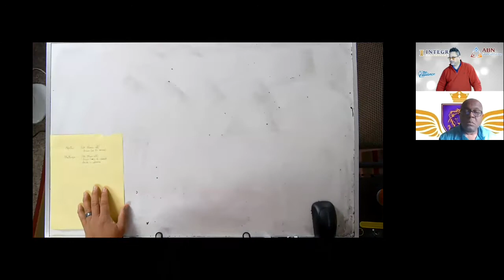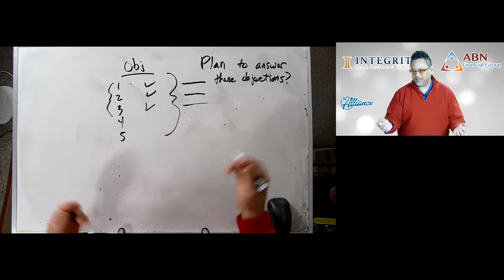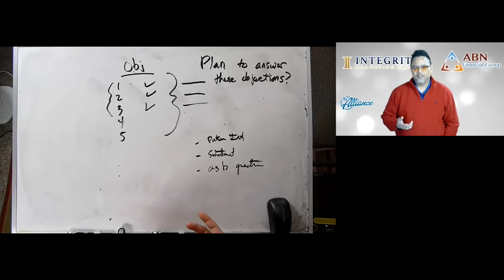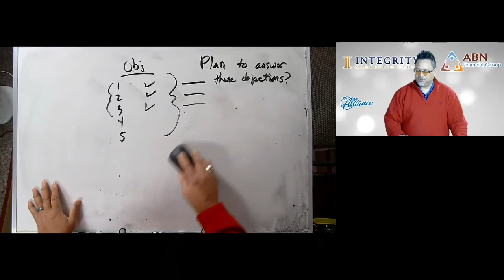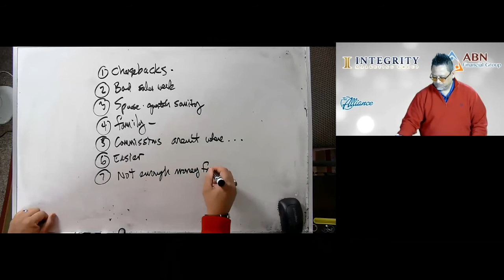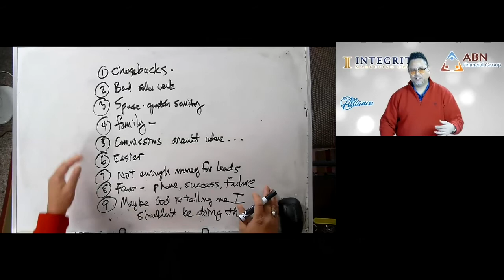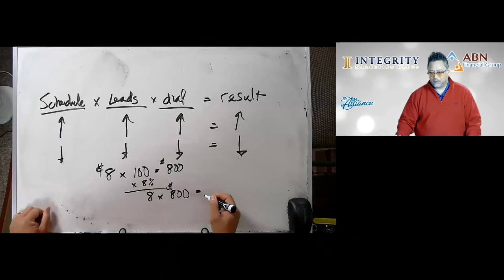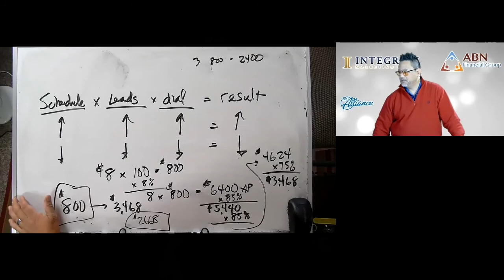Decide in Advance How You Are Going To Respond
Alex Abuyuan teaches a powerful concept to control your emotions in advance so that instead of "reacting" to stuff that happens to you, you already know what you're going to do when stuff happens.